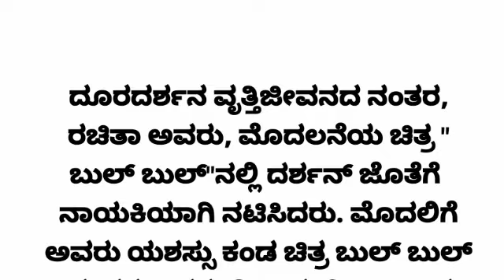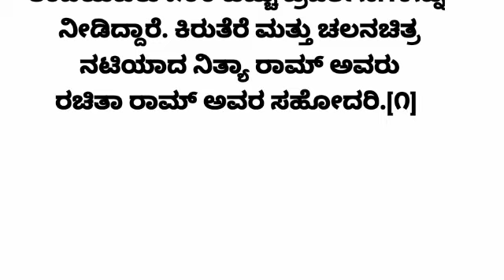ರಚಿತಾ ರಾಮ ಅವರ ಲೈಫ್ ಸ್ಟೋರಿ I Rachita Rama Avara Life Stori I 4K video I kannada video I Shart video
Credits

 channel:@audiolibrary